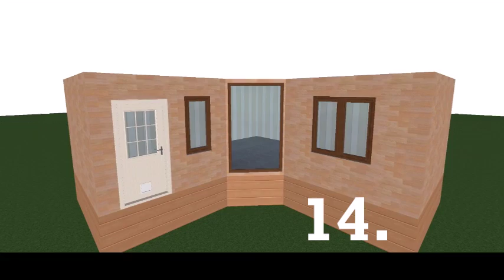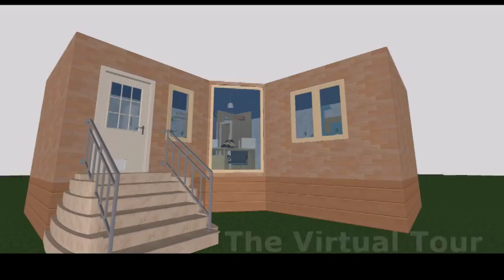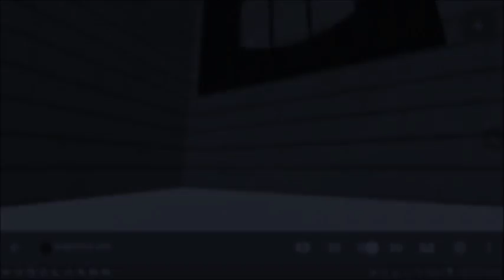Samsung 20|20 Owners Tour | Just Building #14 | Planner 5D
Just Building

The video above showcases a tour from Qabin owner, Petrolius Harthbein.. Mr Harthbein bought the Qabin completely stock. Now,  from stock to full service home, this Qabin has a lot of features that are new around the Qampsite.

Presented by Samsung – Planner 5D – CUBEtoob

Legal:

If any of the following material has an issue towards representatives and their intentions towards this show, we look to fix this matter in a discrete, yet immediate action. The sources for UtilitiesPLUS and this services are all under the Utility Studio umbrella.